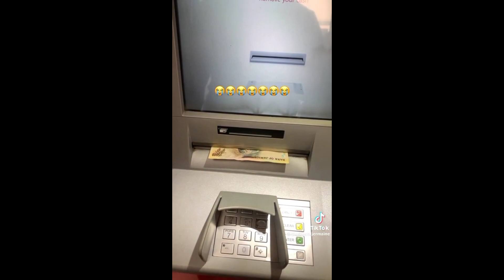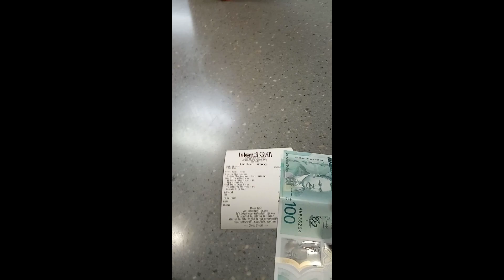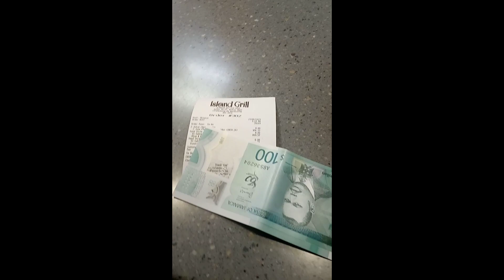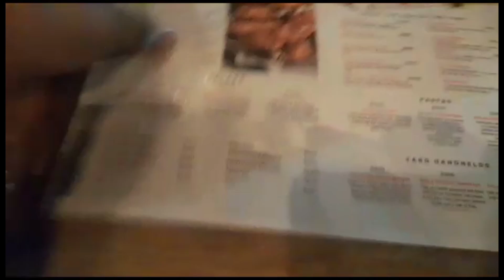Spend the week with me - Weekly Vlogs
Not much happened this week, still coming through with my weekly uploads. purr!